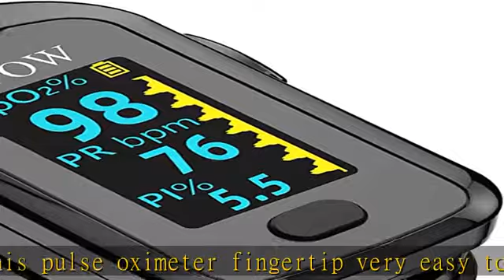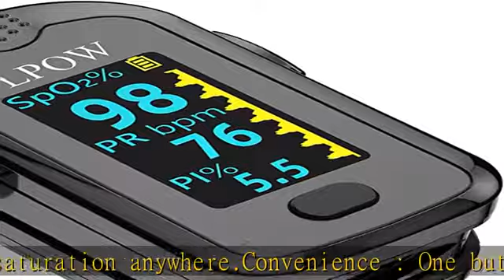Pulse Oximeter Fingertip, Blood Oxygen Saturation Monitor for Pulse Rate, Heart Rate Monitor and Sp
Pulse Oximeter Fingertip, Blood Oxygen Saturation Monitor for Pulse Rate, Heart Rate Monitor and SpO2 Levels with OLED Screen Display Batteries and Lanyard Included

Accurate and reliable : Our pulse oximeter can accurately determine your SpO2 (blood oxygen saturation levels), perfusion index, pulse rate and pulse strength in 8 seconds and large OLED and backlight display make this pulse oximeter fingertip very easy to read.
Lightweight and portable : LPOW oxygen saturation monitor are very light and small size, low power consumption and convenient in carrying. Also it comes with a detachable lanyard which can measure your oxygen saturation anywhere.
Convenience : One button operation and shut down automatically without operation in 8 seconds. ABS material, the fingertip clip use silica gel material which are soft and easy to apply. Oxygen meter comes with a lanyard, bring to the gym, office, or on vacation.
Sports enthusiasts : Suitable for mountain climbers, skiers, bikers, aviators or anyone interested in measuring their SpO2 and pulse rate while on the move. You should only use the pulse ox before or after your exercise. Also, you must remain stationary while the pulse oximeter measure your pulse rate and SpO2 levels. This device is for sports and aviation use only.
You will get : 1* finger pulse oximeter, 1* lanyard, 1*user manual , 2*AAA batteries.